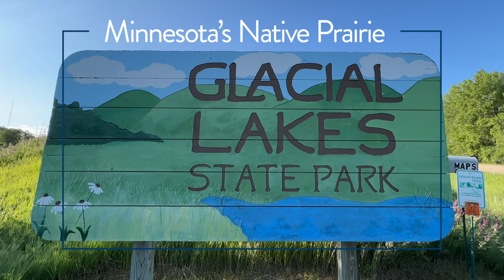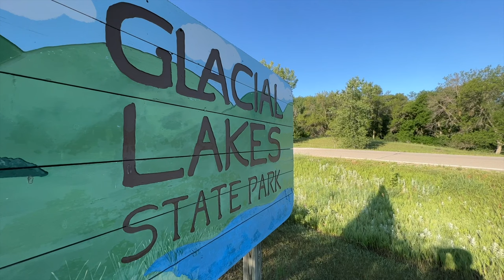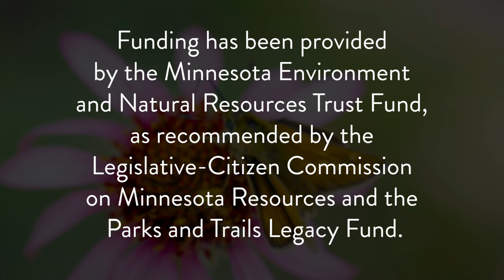Reintroducing the Dakota skipper to Minnesota's Prairie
This 2023 produced documentary details the rearing and release of the Dakota skipper butterfly and highlights key Minnesota partnerships.

In 2019, Minnesota State Parks and Trails partnered with the Minnesota Zoo and the U.S. Fish and Wildlife Service on a Dakota skipper conservation initiative, with the goal of re-establishing the lost self-sustaining wild population at Glacial Lakes State Park.

Funded by Minnesota's taxpayers through the Environmental and Natural Resources Trust Fund and the Parks and Trails Legacy Fund, the project supports the Minnesota Zoo's Dakota skipper breeding and rearing program.

Before Dakota skippers could be returned to the state parks, woody stems were reduced in 200 acres of degraded prairie habitat and 50 acres of trees were thinned from savannas.